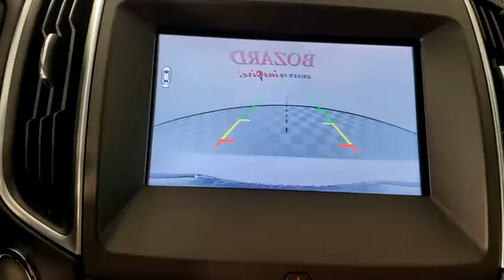2016 Ford Edge Saint Johns, Jacksonville, Daytona Beach, Orlando, St. Augustine, FL 203711A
White Platinum Metallic Tri-Coat Used 2016 Ford Edge available in Jacksonville, Florida at Bozard Ford Lincoln. Servicing the Saint Johns, Daytona Beach, Orlando, St. Augustine, FL area.